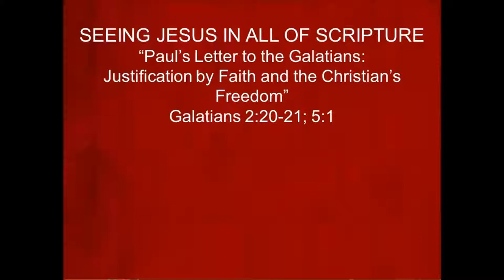Paul's Letter to the Galatians: Justification by Faith and the Christian's Freedom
Preached on 7/29/2018 by Bro. Joshua Ascol